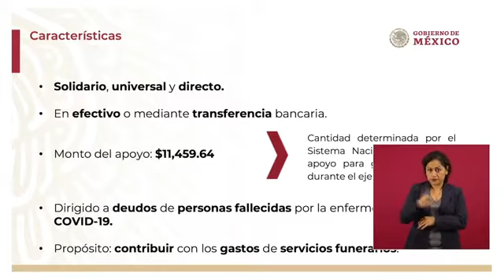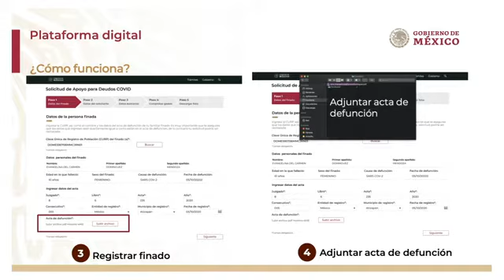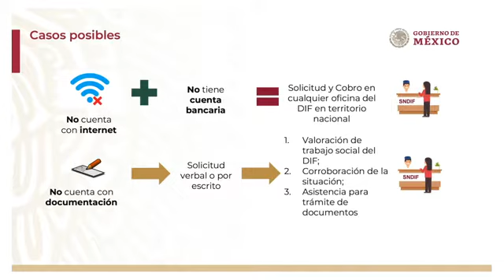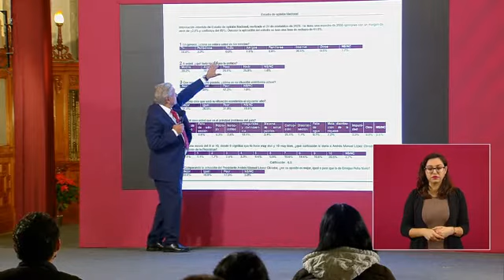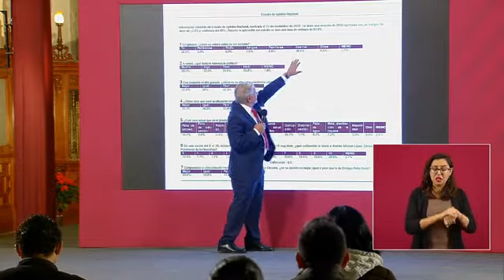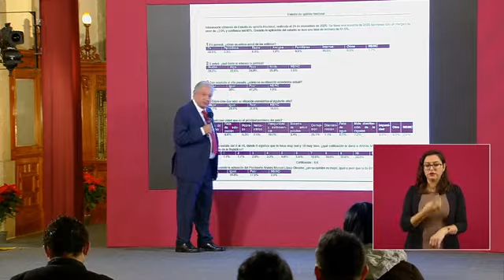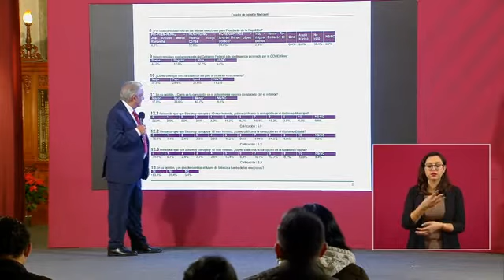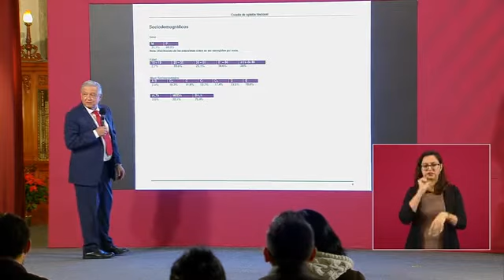Andrés Manuel López Obrador Mañanera Miércoles 2 Diciembre 2020 ◕‿◕